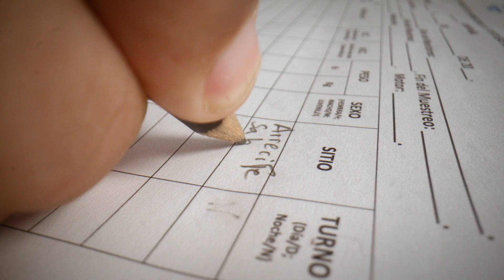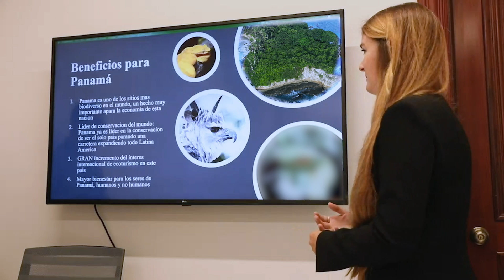Can Sustainable Ecotourism Save Panama's Pearl Islands? | WILD HOPE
On Panama’s remote Pearl Islands, marine biologist Callie Veelenturf is using her research on endangered sea turtles to help the country enshrine the rights of nature into law — and help the communities living there protect their own environment and livelihood.

Saboga Island in particular is an “anchor point” for leatherback and hawksbill turtles, both of which are endangered. But it is also facing an unprecedented wave of illegal fishing — recently, officials discovered that 40% more fish have been removed from the waters than initially reported in recent years, which puts all local marine life (including turtles) in jeopardy. Even though the residents of Saboga have long known their island is a critical habitat for marine life, that’s a difficult claim to prove to government officials. When Callie Veelenturf partnered with them to launch a satellite tagging project, the effort was able to reveal where the turtles live—and set up the grounds for their future protection.

Soon after, Callie met with Panama’s First Lady to talk about the rights of nature: a legal theory that says humans aren’t the only creatures with rights under constitutional or state law. Two years later, the country passed such protections into law, becoming only the third nation in the world to do so. That victory cleared the way for another law that granted all sea turtles legal rights—a big win for both the turtles and the people of Saboga Island.